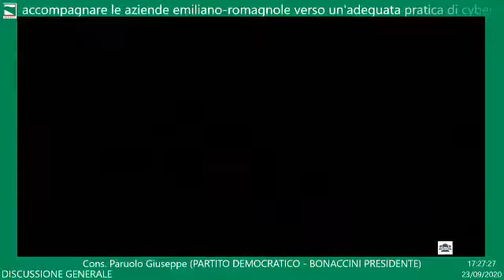Giuseppe Paruolo interviene in aula sulla sicurezza informatica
Intervento in Assemblea Legislativa di Giuseppe Paruolo sul tema della sicurezza informatica. Seduta del 23 settembre 2020. Regione Emilia-Romagna.